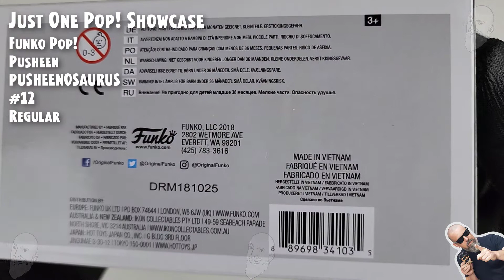Funko Pop Pusheen - Pusheenosaurus - 12 // Just One Pop Showcase